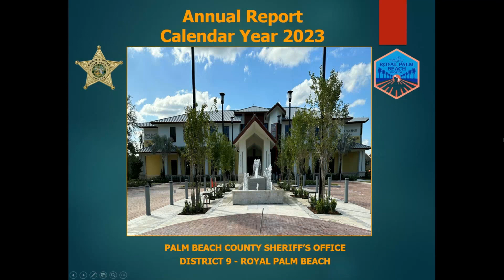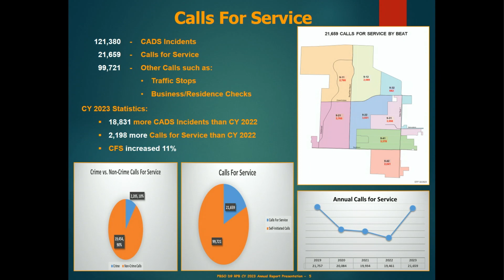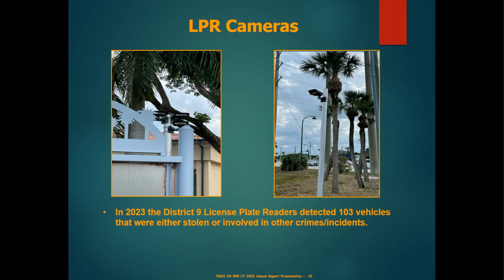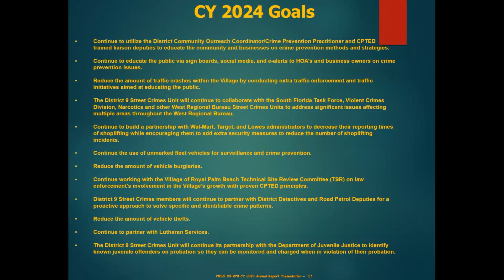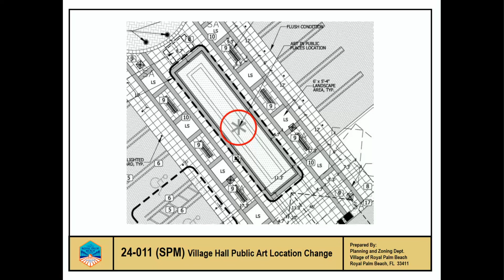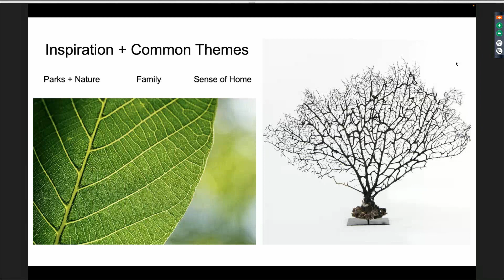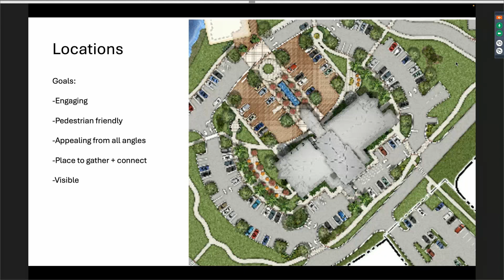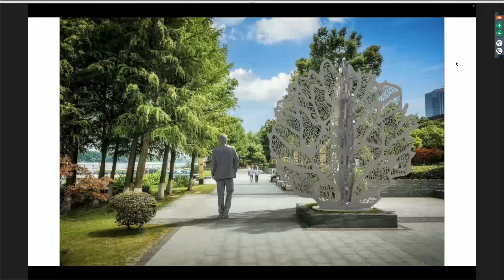Council Regular Meeting - May 16, 2024